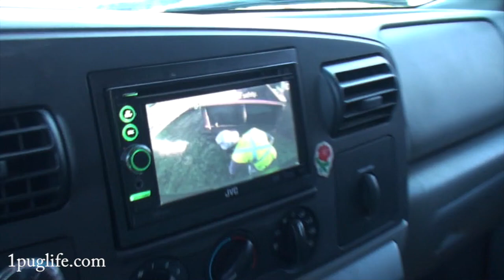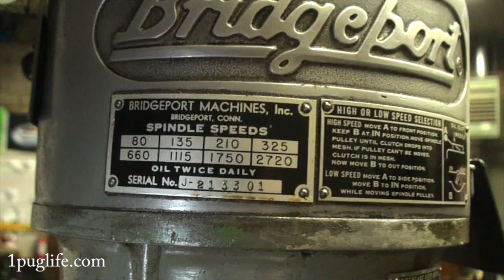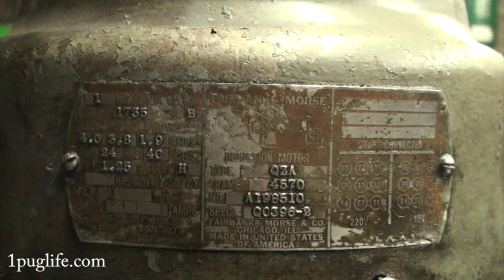moving a bridgeport milling machine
going to need a good cleaning but i know a guy bmp